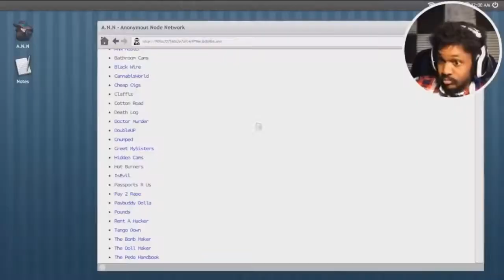Happy Birthday CoryxKenshin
I Can't Explain To You All How Much This Man Has Changed My Life. From The Very First Video I Watched To The Most Recent, He Had Built A Community So Inspiring And Joyful That I Don't Think Anybody Has. He Has Inspired And Motivated So Many People To Just Go With Their Gut And Do Whatever That Makes Them Happy. If It Wasn't For This Man I Don't Think I Would've Even Started Youtube And Been Happy With How I Act As A Person. He Has Never Disappointed To Put A Smile On My Face And Had Made Me Cry Laughing A Million Times. So All I Want To Say is. Thank You Cory.